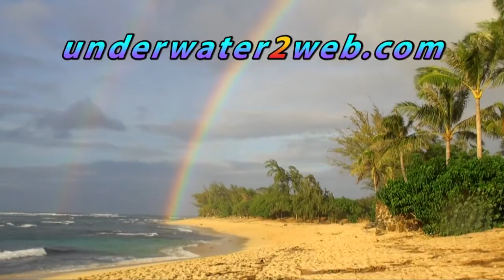Kauai's Coral Disease Outbreak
This white coral disease is infecting of the coral reefs on Oahu and Kauai. This white coral disease has been found along the reefs of the north shore of Kauai and as far south as Ahukini Landing off Lihue. A similar bacterial infection has been observed in Kaneohe Bay on Oahu.

The alarming fact is the rate of growth of this bacteria. Corals, fifty years old are dying in a matter of months, even weeks. Please watch this video narrated by Terry Lilley, the formost expert on this outbreak.

It has been declared an epidemic by the USGS.